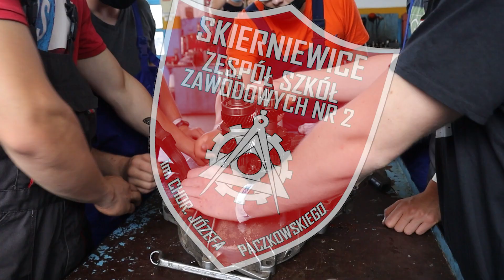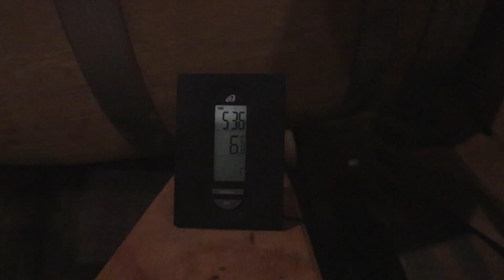Erasmus+ 🇪🇺 „Europa bez granic dla uczniów z ZSZ nr 2" 2021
Przedstawiamy filmik z wyjazdu do Grecji w którym część z nas mogła uczestniczyć i przeżyć niesamowitą przygodę oraz wiele się nauczyć, odwiedziliśmy cudowne miejsca a także spędziliśmy więcej czasu z rówieśnikami i nauczycielami.